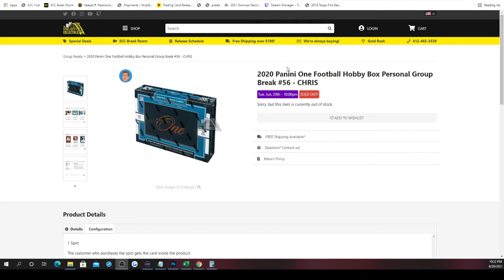2020 Panini One Football Hobby Box Personal Group Break #56 - CHRIS